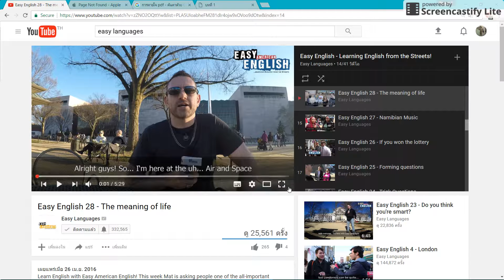ฝึกภาษาอังกฤษด้วยตัวเอง สำเนียงชัด+เข้าใจฝรั่งพูด+พูดตอบโต้ได้ #1